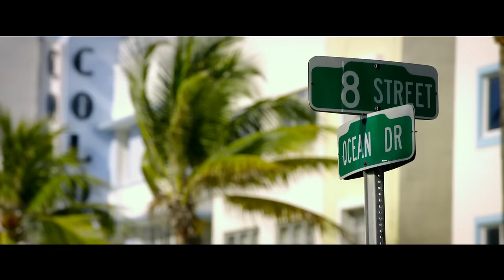Rough Night Official Red Band Trailer HD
Rough Night red band trailer. Scarlett Johansson, Zoe Kravitz,  Kate McKinnon, Demi Moore, Jillian Bell, Colton Haynes

Courtesy of Sony Pictures via EPK